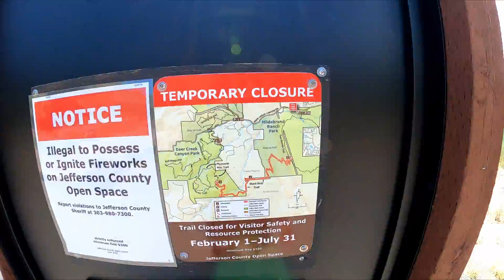Hildebrand Ranch Park | Jefferson County | Deer Creek Canyon | 2 Brand trail | Wildflowers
NOW (Nature, Outdoors and Wilderness) --~--